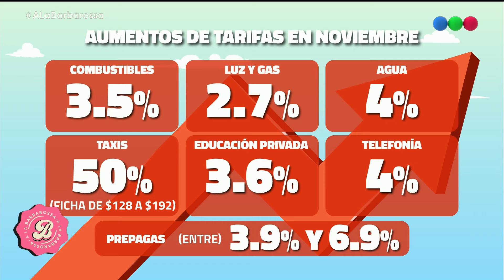Los aumentos que llegan en noviembre: transporte, agua, combustible y más